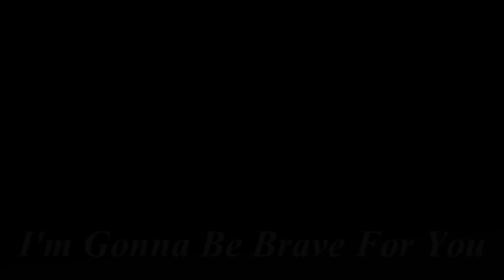You Have Made Me Brave {EllenMario}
Ellen,
You have been there so much for me, especially recently! I admire you so much and you're such a strong, kind hearted person that has worked damn hard to get to where you are now. You've never given up on anything and you'll do anything for anyone, especially Mario. I hope I will get to see you just once soon!

So yeah, hope that didn't sound too bumlicky ;)

All clips & photos belong to Ellen!

Stay Strong, Live Long and Prosper.

~Eloise x